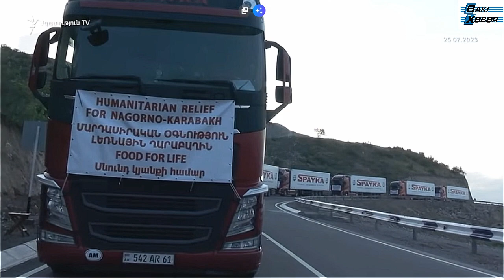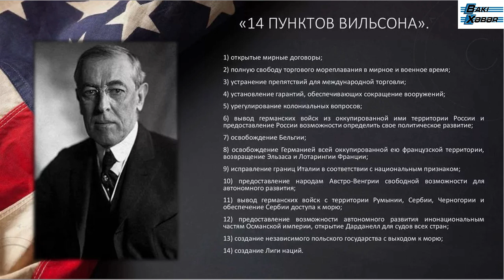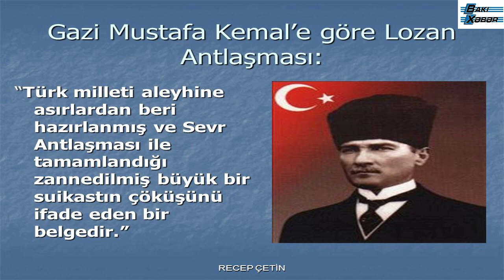100 il ötsə də ABŞ Azərbaycana qarşı məkrli Ermənistan planından əl çəkmir...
100 il ötsə də ABŞ Azərbaycana qarşı məkrli Ermənistan planından əl çəkmir...